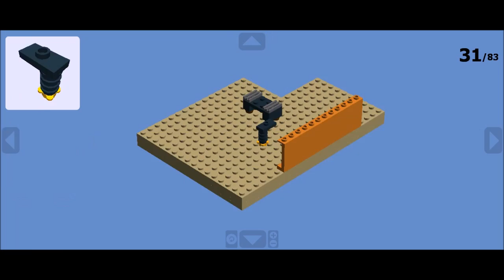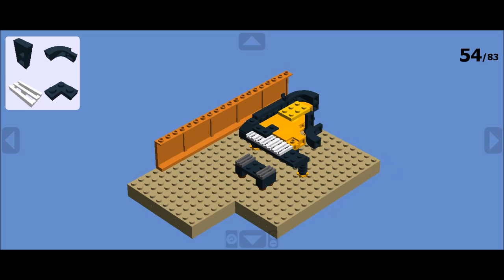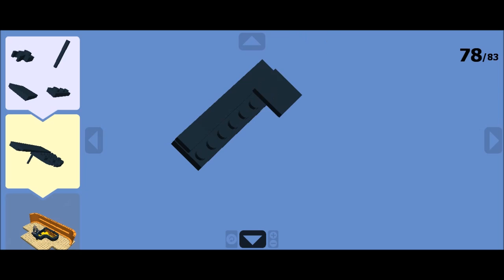Alicia de Larrocha on LEGO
Build the figure of the great pianist Alicia de Larrocha with a bricked Grand Piano on LEGO.